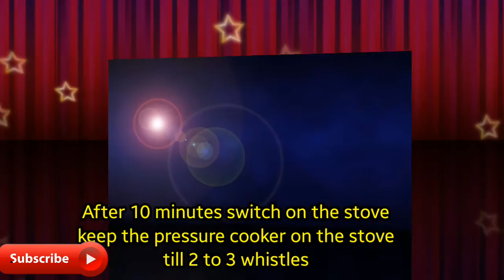mutton curry handi mutton curry#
how to make handi mutton curry#
mutton curry to easy
special mutton curry
Eid mutton curry